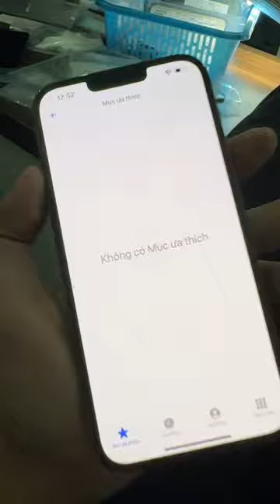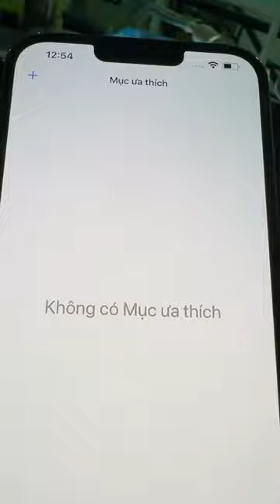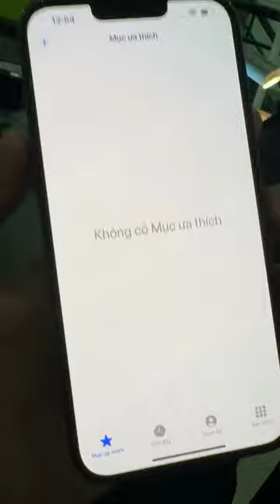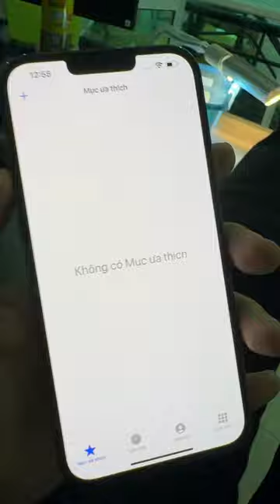Tạm ngưng thu thẳng và trade in 13pro 13Promax nha ae